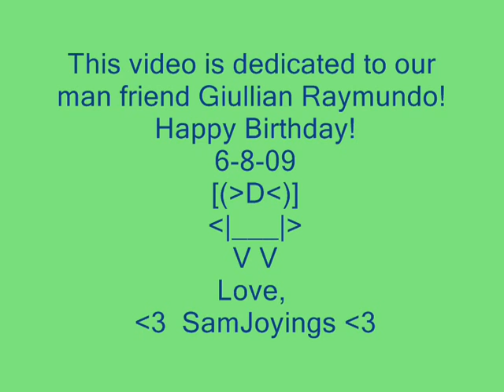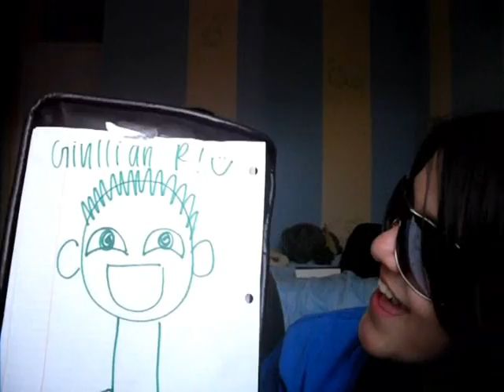Happy Birthday Giullian